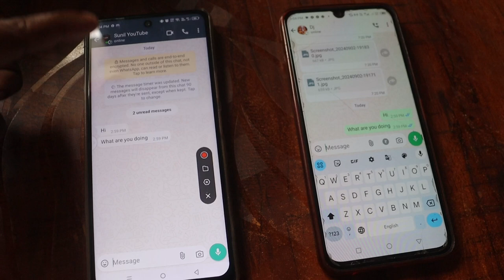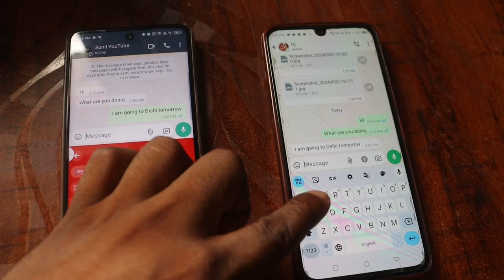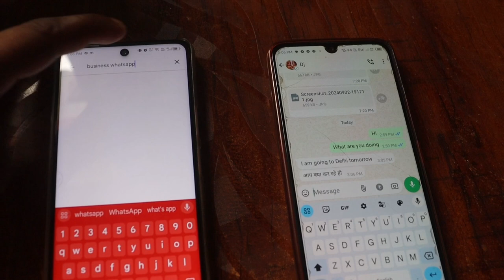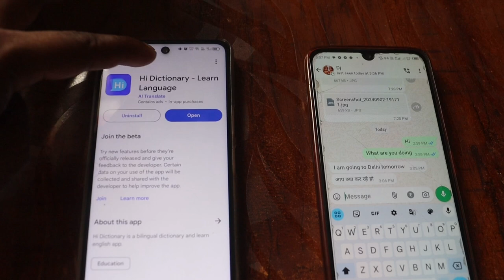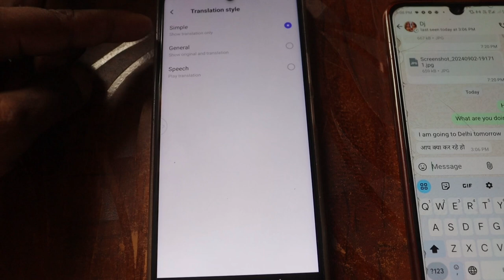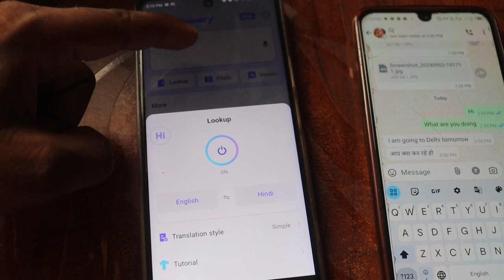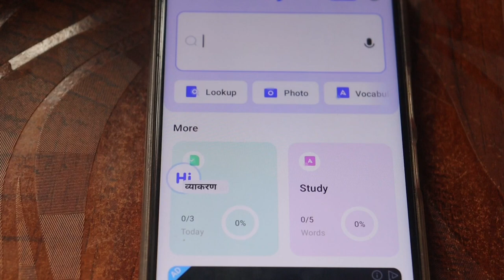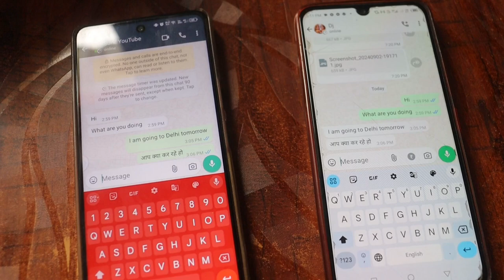WhatsApp per English mein chatting || English ko Hindi mein translate || English chat WhatsApp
Video related
WhatsApp per English mein chatting kaise karen
English ko Hindi mein translate kaise karen WhatsApp
English chat WhatsApp per kaise karen
WhatsApp chat English translate
WhatsApp per English typing kaise karen
WhatsApp per Hindi typing to translate English
Translate to English WhatsApp